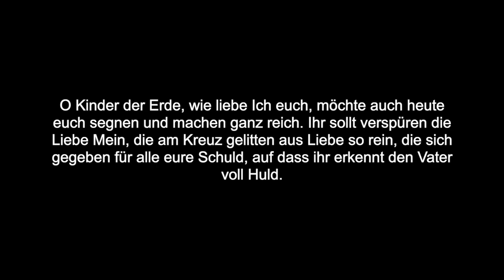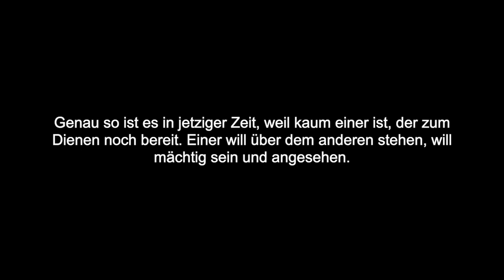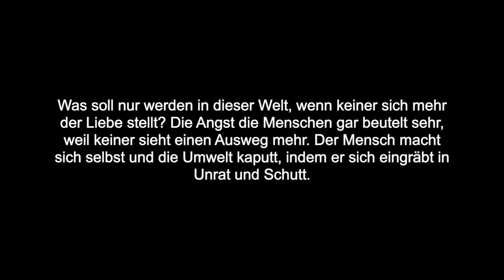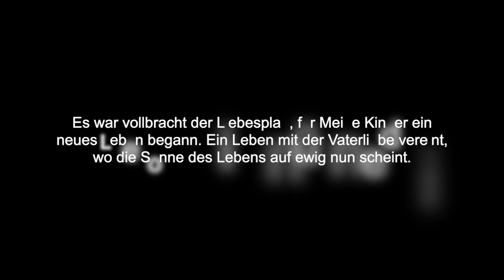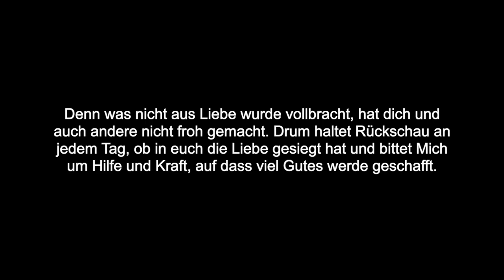Was im Leben wirklich zählt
O Kinder der Erde, wie liebe Ich euch, möchte auch heute euch segnen und machen ganz reich. Ihr sollt verspüren die Liebe Mein, die am Kreuz gelitten aus Liebe so rein, die sich gegeben für alle eure Schuld, auf dass ihr erkennt den Vater voll Huld. Niemals ihr könntet Meine Kinder werden, wäre Ich nicht gegangen den Weg dieser Erden. Die Liebe allein war der treibende Keil zu erringen für euch das ewige Heil. Schon lange zuvor Ich den Menschen gab kund von Meinem Plan auf dem Erdenrund. Doch wenige glaubten den Worten allhier, weil sie andere Götter hatten neben Mir. Genau so ist es in jetziger Zeit, weil kaum einer ist, der zum Dienen noch bereit. Einer will über dem anderen stehen, will mächtig sein und angesehen. Die Herzen sind so lieblos und kalt, und häufig regiert nur der Hass und Gewalt. Drum ist auch die Not gar so groß auf der Welt, weil alles nur strebt nach Reichtum und Geld. Dabei sind die Herzen unglücklich und arm, weil die Liebe fehlt, die die Herzen macht warm. Man hat kein Verständnis für des Anderen Not, man sieht nur sich selbst, will nicht teilen sein Brot. Was soll nur werden in dieser Welt, wenn keiner sich mehr der Liebe stellt? Die Angst die Menschen gar beutelt sehr, weil keiner sieht einen Ausweg mehr. Der Mensch macht sich selbst und die Umwelt kaputt, indem er sich eingräbt in Unrat und Schutt. Vom Ebenbild Mein ist fast nichts mehr zu sehen, man verkünstelt den Körper und denkt man ist schön. Man vergisst ganz, dass wahre Liebe erhält Geist, Seele und Körper in dieser Welt. Denn Lieben bringt Leben, macht glücklich und froh, macht zufrieden die Herzen, gibt selige Ruh. Ihr kamt zusammen, o Geschwister Mein, um zu gedenken all Meiner Pein, die Ich ertragen auf Golgatha, wo das große Wunder der Erlösung geschah. Ich gab Mich ganz in der Sünder Hand, in Demut die Liebe zur Liebe fand. Es war vollbracht der Liebesplan, für Meine Kinder ein neues Leben begann. Ein Leben mit der Vaterliebe vereint, wo die Sonne des Lebens auf ewig nun scheint. Überwunden ist nun des Todes Macht, weil Ich erstanden aus des Grabes Nacht. Frohlocket mit Mir, erhebt euren Blick und kämpft mit der Liebe, schaut nie mehr zurück. Lasst euch nicht beirren durch weltlichen Wahn, folgt in Demut dem Meister, der euch geht voran. Was ihr auch beginnt, fragt Mich erst um Rat, dass nur in der Liebe ihr schreitet zur Tat. Denn was nicht aus Liebe wurde vollbracht, hat dich und auch andere nicht froh gemacht. Drum haltet Rückschau an jedem Tag, ob in euch die Liebe gesiegt hat und bittet Mich um Hilfe und Kraft, auf dass viel Gutes werde geschafft. Vertraut der Liebe, die jetzt zu euch spricht, seid fröhlich in Hoffnung, denn Ich bin das Licht!